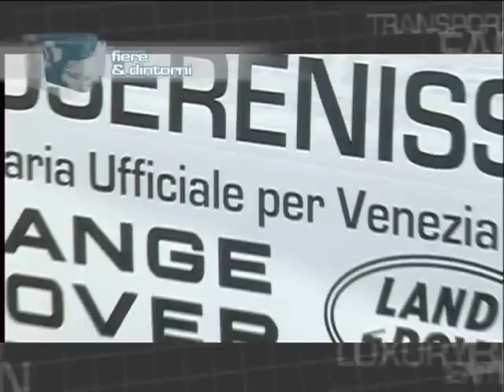Autoserenissima S.r.l. - Mestre (VE)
Fiere & Dintorni
SALONE NAUTICO INTERNAZIONALE DI VENEZIA 2012 - Venezia